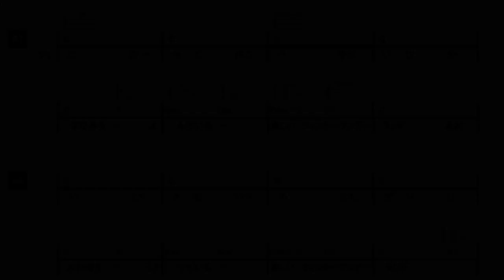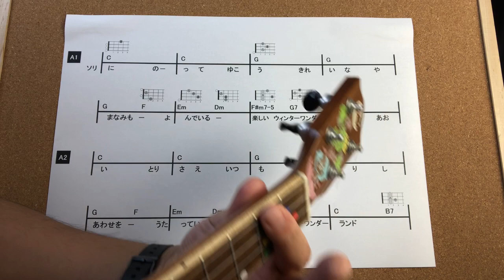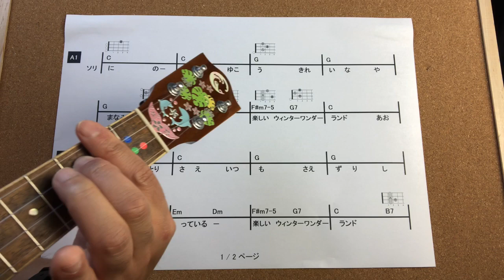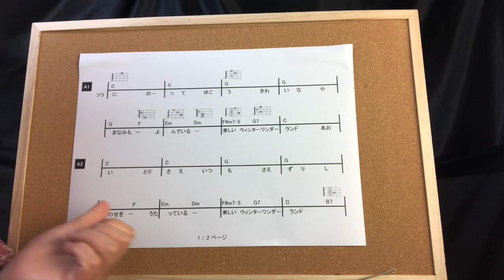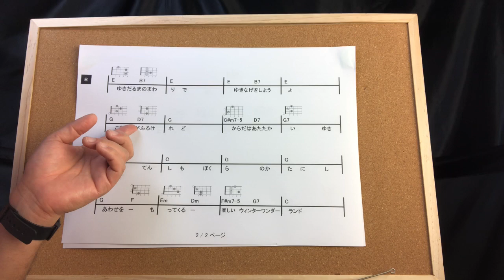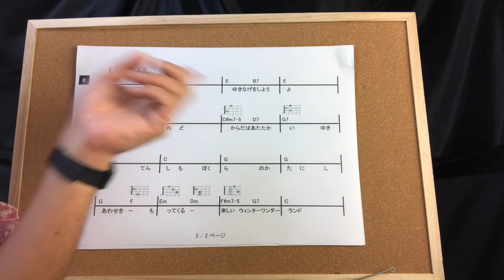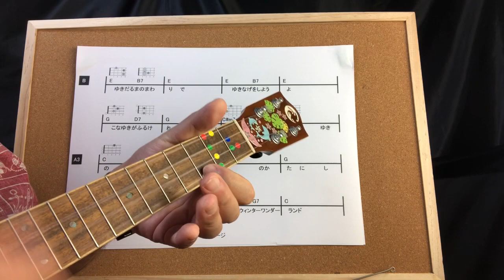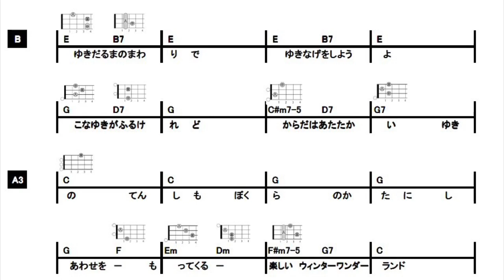【脱・初心者向け】沢山のコードでクリスマスソング！「ウィンターワンダーランド」を弾いてみた☆彡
「ウィンターワンダーランド」のウクレレ弾き語りにチャレンジ！
12個のコードを駆使して演奏しています。
今回は、左手でのミュートを意識して弾いてみてください。

KA’ALA猪古Jr.イベント情報
12月9日（日）神奈川県・横須賀プライム店
1月12日（土）千葉県・イオンノア店
1月19日（土）埼玉県・イオンモール川口前川店
※詳細は、各店舗までお問合せくださいませ。